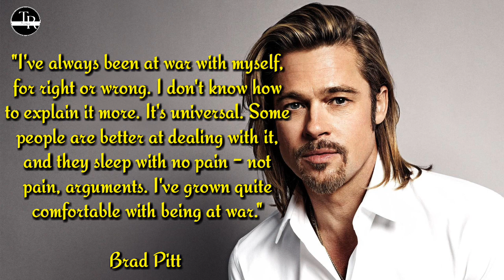|| Brad Pitt || || inspirational quotes on life || success life quotes 💯💯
Queries,

Important notice :-